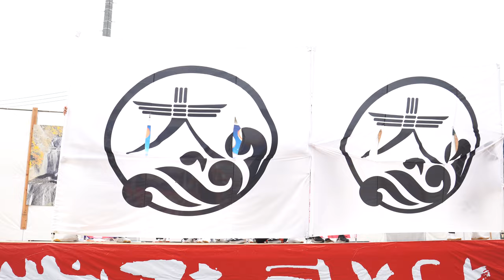常陸國大子連 ♪彩祭／一般ブロックB／第21回常陸国YOSAKOI祭り（いばよさ 2日目）